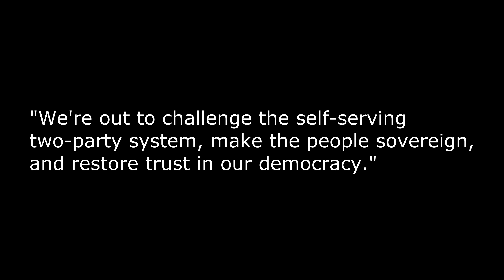Nigel Farage rebrands Brexit Party into Reform UK! (4k)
Nigel Farage has applied to the Electoral Commission to change the name of the Brexit Party to Reform UK. All part of his promised plan to change UK politics for good.

Nigel Farage rebrands Brexit Party into Reform UK

Although seen primarily as a single issue 'get the UK out of the EU party, after the EU MEP elections', The Brexit Party did stand on a broader platform in the general election of reforming UK politics in such areas as the House of Lords.

Although I don't remember any detailed manifesto being produced.

And on the party's website it does say:

"We stand for a clean-break Brexit that will enable us to take control of our laws, borders and money.

"This is not only about the EU. It is about what sort of democratic country we live in.

"We're out to challenge the self-serving two-party system, make the people sovereign, and restore trust in our democracy."

With Nigel Farage saying yesterday that:

"As promised, we continue to keep a very close eye on the Government’s trade negotiations with the EU, to ensure a proper Brexit. Further reform in many other areas is also vital for our nation’s future."

Now, as I understand it, Reform UK will be standing candidates in the local elections in May 2021.

And this will cover mayoral, devolved assembly, Police and Crime Commissioner and council elections including those carried over from those elections postponed earlier this year due to the pandemic.

This is, of course, assumes that there will be local elections next year.

Given how this government is performing at present the last thing they might want is a test at the ballot box.

And with an imminent lockdown that was initially due to last until December the 2nd, now being touted as possibly months-long, who knows if it will be used as an excuse to delay once more.

Now, I'm no fan of postal voting, but this may be the time for people to start thinking about applying - the more postal voters there are, the greater the argument to hold the elections.

Now there are a couple of other interesting angles to this move by Farage.

With the central point being that the main driver for going for it now appears to be his deep criticism of the way the UK government has handled the pandemic.

Having watched one of Farage's videos, I do get the impression that he has a relatively low opinion of the Health Secretary Matt Hancock.

Now with the government looking to have successfully bounced itself into a lockdown starting on Thursday, many Tory MPs are getting a bit twitched.

Many aspects of a new lockdown are playing on their minds, not least the state of the UK economy.

There are therefore declarations by some Tories that they will be voting against heir own government and signs that others might follow suit.

And even at this late stage, if Farage can be seen to start applying pressure, then maybe others might follow suit.

But, and here's the big but that leads me into the second angle on this.

Both the mainstream press and the social media bosses seem to be firmly wedded to the government's approach.

To the effect that most TV, radio and print commentators and journalists talk rather warmly of locking down to save the NHS. Remember that the press generally thrives on death, destruction and destitution.

And to say that social media seems umm 'configured' to support the current official pandemic position could be seen by many as an understatement.

That puts Farage firmly on the publicity back foot.

Now, in the past Farage has been able to get in front of the press and successfully make his case. Despite many of the outlets disliking his politics.

But social media had seemed much more equitable, and he and his supporters were able to use it to great effect to both garner support and to direct its efforts.

But with the way that social media appears to be blocking anything other than the single lockdown approach, you have to wonder how much leeway he would get.

Also, Nigel Farage is currently denied his favourite political medium of mass gatherings. That is where he shines, performing to a crowd.

Mobilising door to door canvassing or leafletting will also prove problematic over the next few months.

All this favours those already entrenched in their political seats.

But timing here is critical.

Because should the US elections result in a status quo result, or even a more than status quo result from what I'm picking up, then the social media issue could be turned on its head.